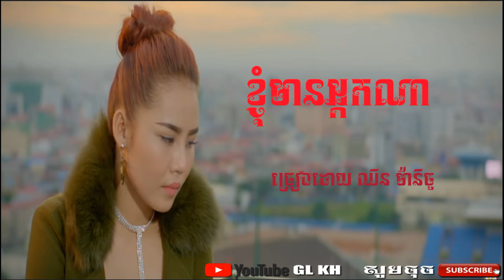ខ្ញុំមានអ្នកណា - ឈិន​ ម៉ានិច្ច/knhom mean neak na - chhen manich